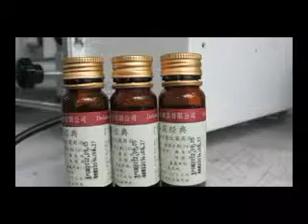Medicine Bottles Labeling Machine .Glass bottles Labeling Machine